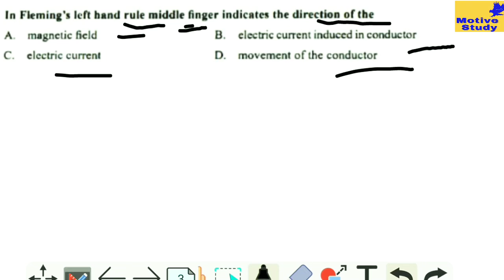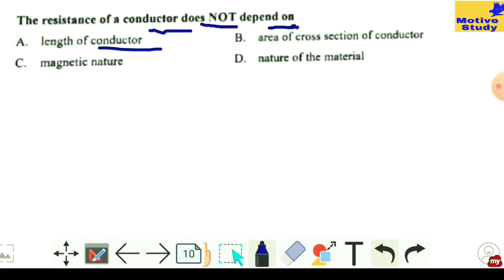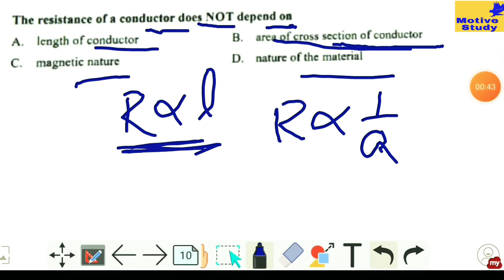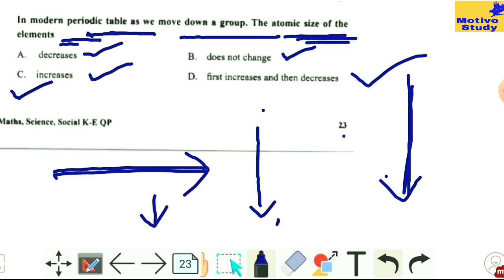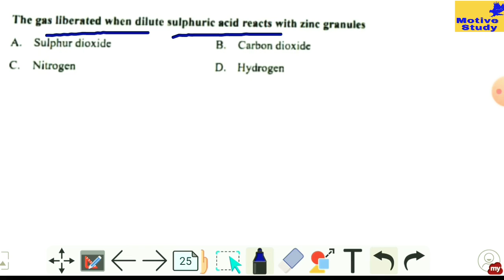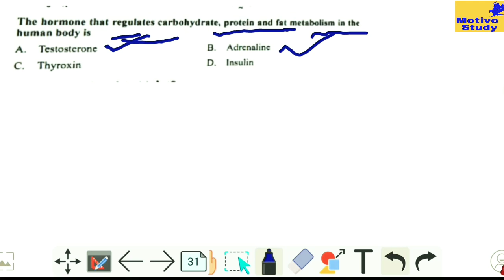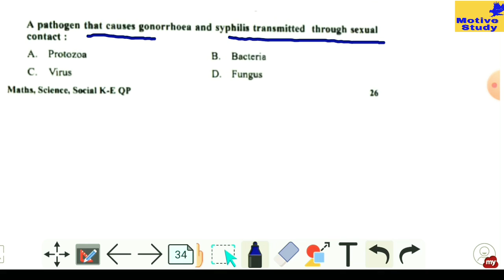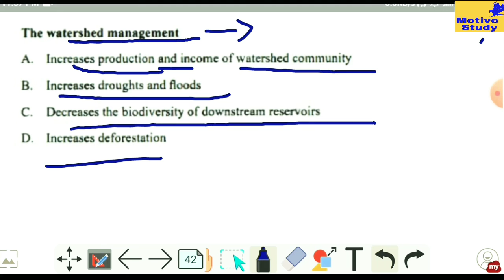Karnataka SSLC Board 2021 Science Model question paper with full analysis by Nabahath husna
if you want to crack any State Tet or Central Tet examination than congrats you're on the right YouTube platform where you can get all the necessary videos related to examination point of view with all previous year question paper analysis.

hello everybody!
here I am Nabahath husna

here on this channel we are going to provide all the necessary videos which helps you to crack any teaching exams, no matter whether they are state or central Tet examination.
not only videos but also previous year question papers with free pdf notes